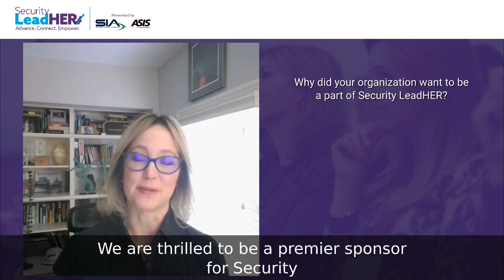Why Security LeadHER | Tara Dunning, Wesco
Join us in Nashville, June 12-13, 2023, for Security LeadHER, a day-and-half event presented by ASIS International and the Security Industry Association and dedicated to the advancement of women in the global security industry.